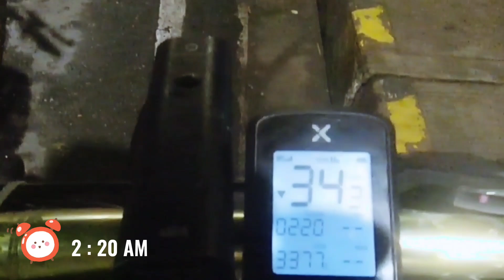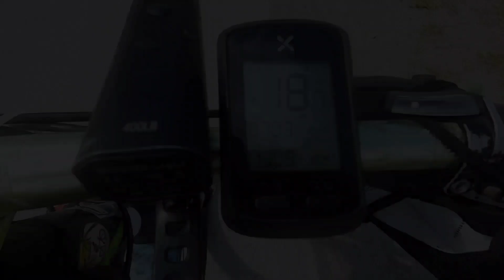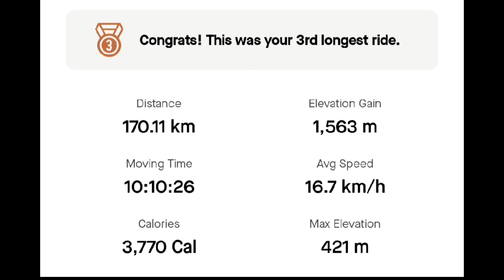monte maria ride 082524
12 : 01 AM ride out
Relax by LiQWYD   / liqwyd
30 Degrees by Del.   / del-sound
Blue Sweater (Instrumental) by RYYZN   / ryyzn​